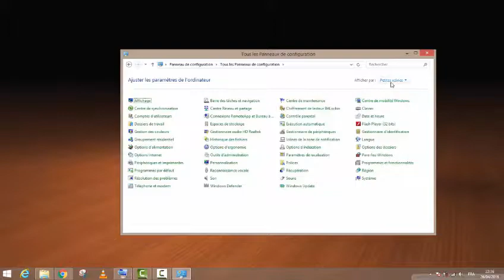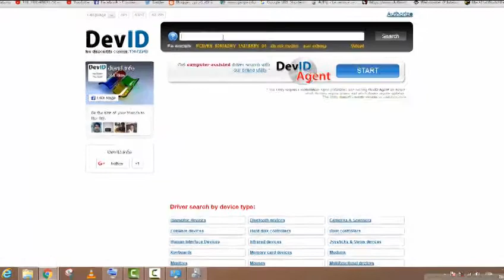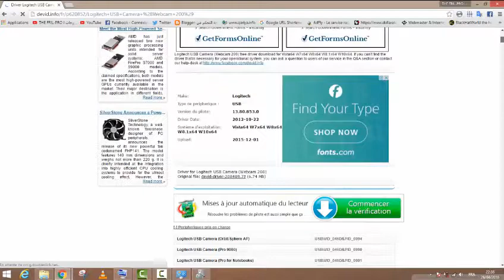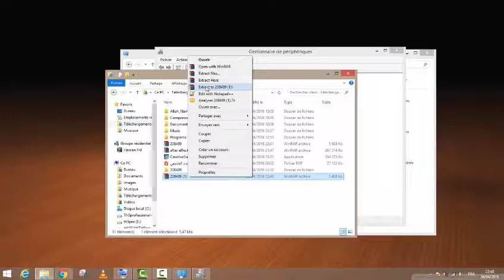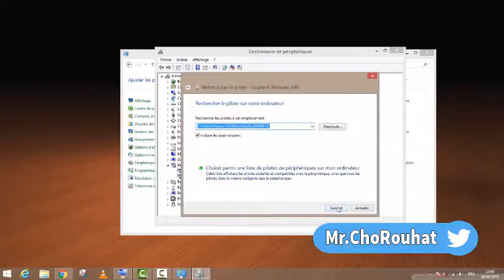كيفية تحميل وتثبيت تعريفات الويندوز بدون برامج (لجميع نسخ الويندوز 10+8.1+7)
السلام عليكم في هذه الحلقة سأشارككم طريقة رائع لتصميم بنر سهل إحترافي
وإشترك في القناة فضلا وليس أمرا .
شاهد أيضاً :
شرح تتبيت التعريفات , طريقة تعريف الويندوز
طريقة تحميل وتثبيت جميع تعريفات,
أسهل طريقة لتثبيت التعريفات الناقصة في جهازك,
 تتبيت التعريفات بعد تتبيت ويندوز 7
برنامج جلب التعريفات لويندوز 7
download driver windows
installation driver
Installation des drivers